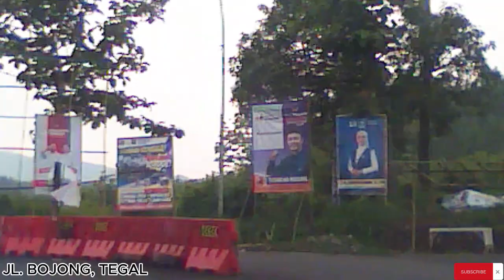STREET VIEW FROM PEKALONGAN TO GUCI